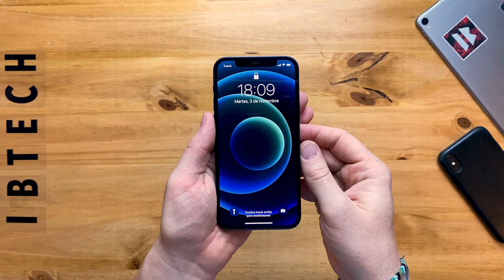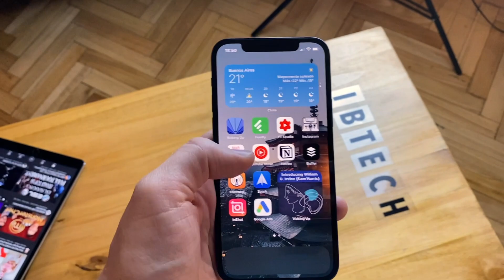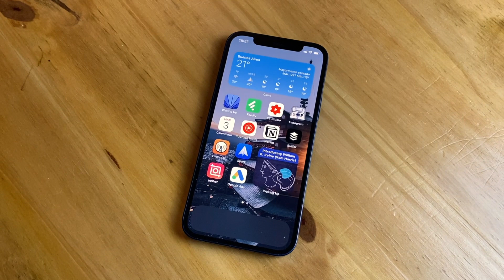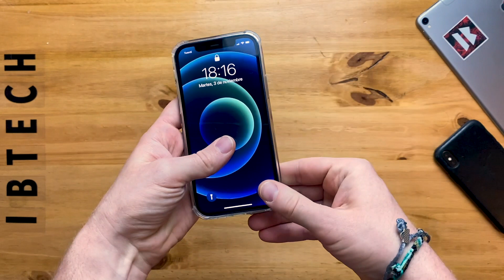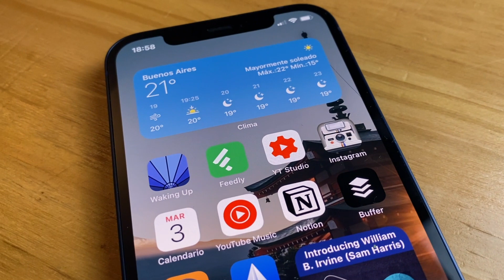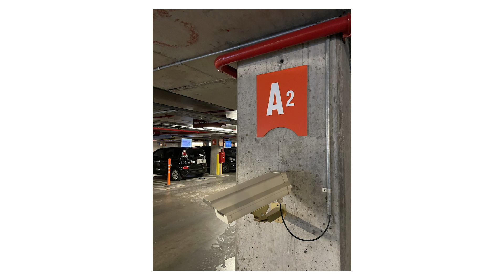Este es el nuevo iPhone 12 – ¡Todas las novedades!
Tenemos el iPhone 12 en el canal, estas son nuestras primeras impresiones.

Después de poco más de una semana de tener el iPhone 12 en nuestras manos, tenemos algunas cosas que contarles. Esto no es nuestra review completa, pero sí son nuestras primeras impresiones sobre todo lo que trae el último iPhone de Apple.

Nueva forma de cargarlo, nuevas cámaras, nueva pantalla, y más que nada, ¡nuevo diseño! Este iPhone es un gran salto… ah, y también trae 5G, para los que les interesa eso.

💭 ¿Tenés pensado cambiar al iPhone 12?